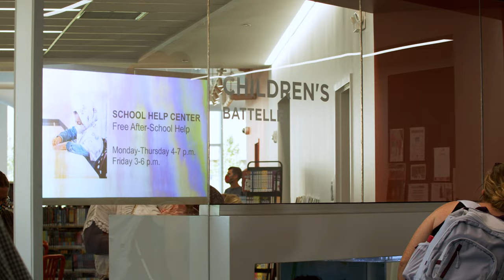Columbus Metropolitan Library | Karl Road Branch Grand Opening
The Columbus Metropolitan Library is a public library system in the Columbus metropolitan area serving over 872,000 residents. Their vision is to create a thriving community where wisdom prevails through a plethora of programs, events, and community building.

In 2021 the Karl Road Columbus Library branch opened to the community with a grand opening event featuring entertainment, events, and community outreach.